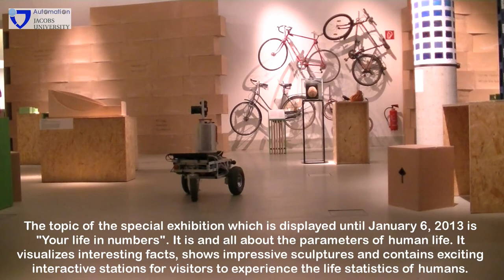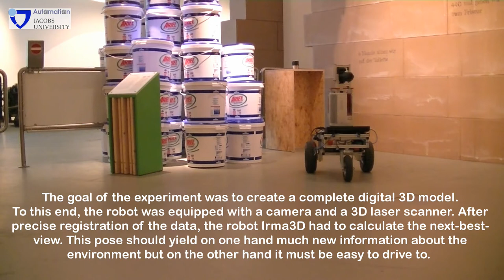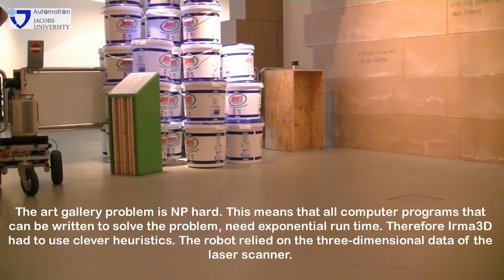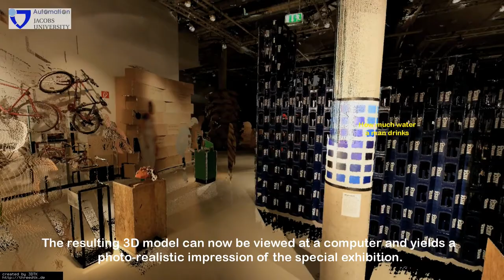Robot Irma3D creates autonomously a digital 3D model of a special exhibition in the Universum Bremen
The autonomous robot Irma3D (Intelligent Robot for Mapping Applications) created a 3D model of the current special exhibition in the Universum Bremen. The Universum is an interactive science exhibition.

The special exhibition that will be open until January 6, 2013 is entitled "Your life in numbers". Astonishing facts, extraordinary sculptures and exciting interactive stations demonstrate the statistics of human life.

The robot Irma3D acted fully autonomously, i.e., was not remotely controlled and made each decision based on its data.

The goal of the experiment was to create a complete digital 3D model. The robot was equipped with a camera and a 3D laser scanner. After the precise assembly/registration of the data Irma3D had to calculate the optimal next scanning position. This position should on the one hand give as much new information as possible and on the other be easy to reach for the robot.

For this the robot had to solve the so-called art gallery problem: Where should guards be positioned to oversee and protect all parts of the exhibition. Digitalizing the environment at these positions the robot has fully captured it.

The art gallery problem is NP hard, meaning that each program designed to solve the problem has exponential runtime. Therefore Irma3D had to employ reasonable heuristics. Hereby the robot relied on the three dimensional data of the laser scanner.

The resulting 3D model can now be visualized on a computer screen and presents a realistic view of the special exhibition.